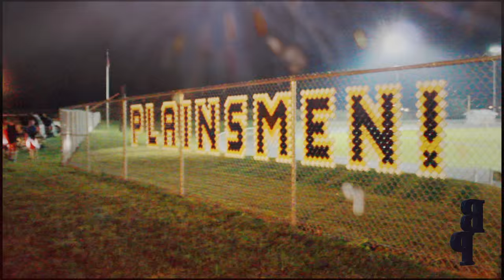Belle Plaine Homecoming Senior Football 2015